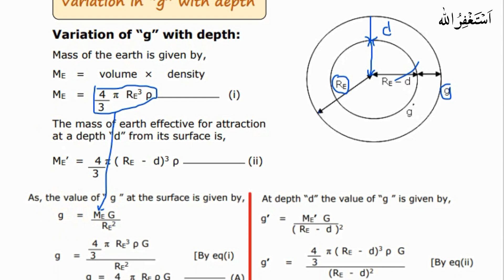Variation in acceleration due to gravity g with depth / height | class 9, 10 and 11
variation in acceleration due to gravity g with depth
variation of acceleration due to gravity in hindi
Physics variation of g with depth
variation in gravity due to depth
variation of g with depth
variation of g with depth class 9
variation of g with altitude and depth
variation of g
variation of g with altitude deep
physics variation of g